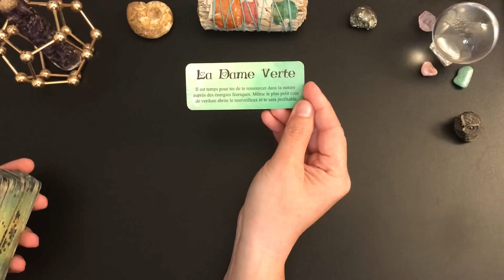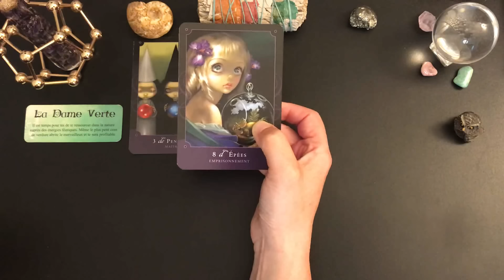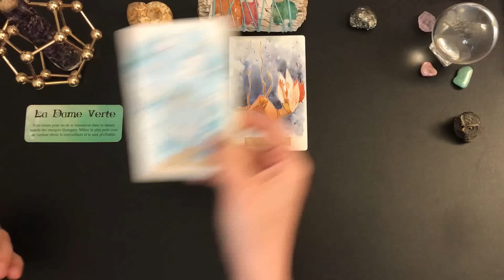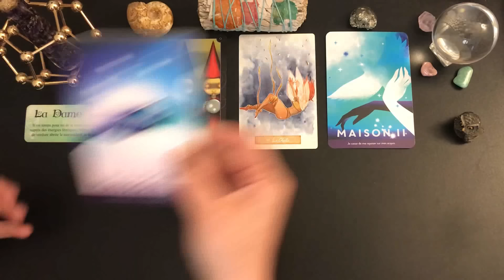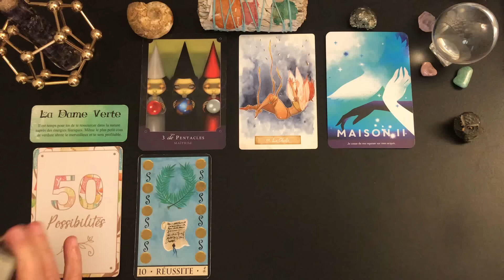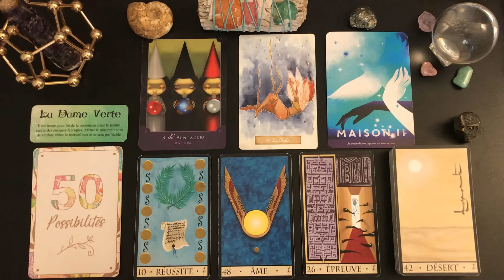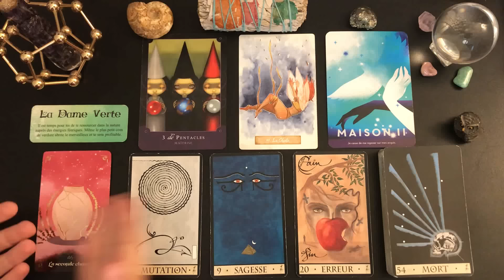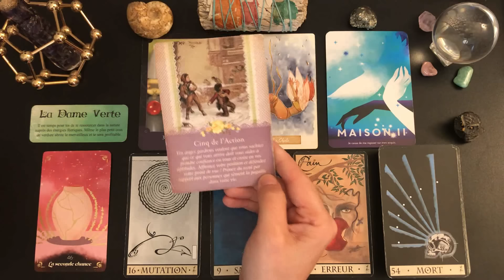🌿🌺DIMANCHE 2 JUIN🌺🌿BESOIN DE SE RESSOURCER ET DE LÂCHER PRISE SUR NOS PROBLÈMES